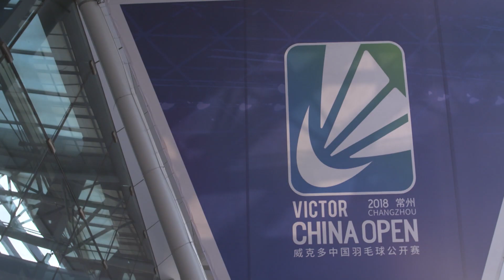Badminton Unlimited 2019 | VICTOR China Open - By the Numbers | BWF 2019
We look at some interesting facts and figures on the prestigious China Open.